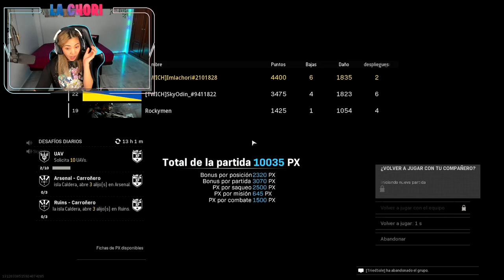LO CONSEGUÍ - Victorias épicas